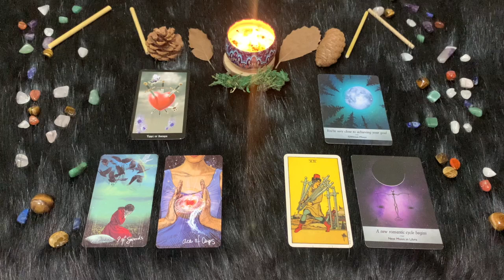Bilancia ♎️ L'Oroscopo di Paolo Fox - 15 Ottobre 2024 - Un Martedì tutto lavoro